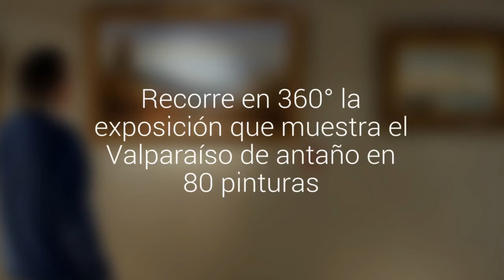Recorre en 360° la exposición que muestra el Valparaíso de antaño en 80 pinturas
"Valparaíso de cerro a mar" está en el Museo Baburriza. Recorrimos las obras junto al curador del Museo de Bellas Artes, Carlos Lastarria.